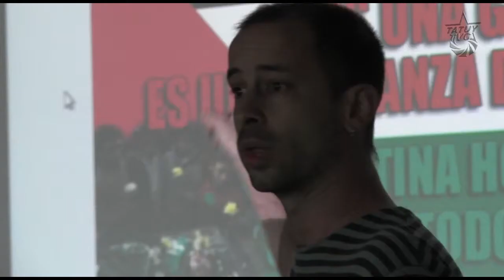Merideños debaten sobre el conflicto Árabe Israelí en el CIDA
El centro de investigaciones de astronomía del estado Mérida organizó un foro conversatorio dirigido a la población merideña para explicar el conflicto actual árabe-israelí en la Franja de Gaza.

Respecto al conflicto,  el 26 de agosto de 2014, en mesa de dialogo Israel y Palestina acordaron un cese al fuego.Existen diferentes análisis respecto a este hecho, Carlos El Aisami, opina que el cese al fuego fue el  pretexto propagandístico para esconder ante la opinión pública el conflicto que también se desarrolla en Siria.